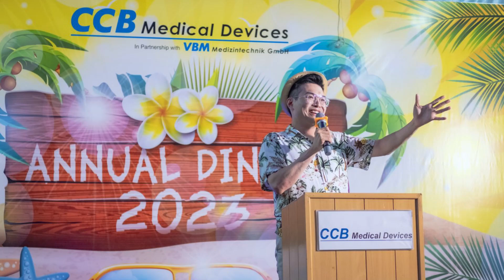Introducing the 2023 JCI Ten Outstanding Young Persons of the Year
Meet remarkable entrepreneurs, scientists, humanitarians, and innovators!